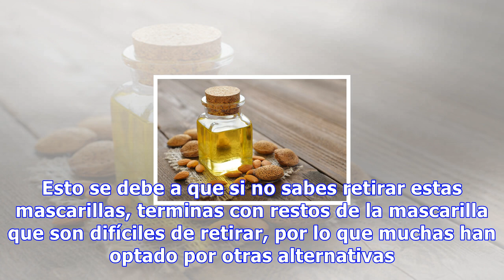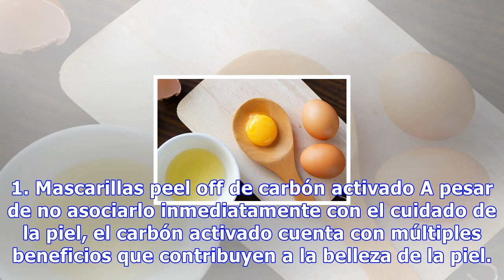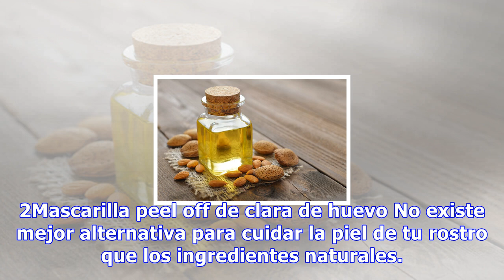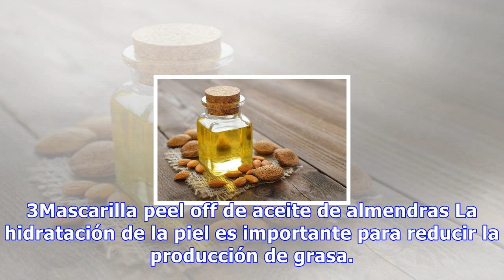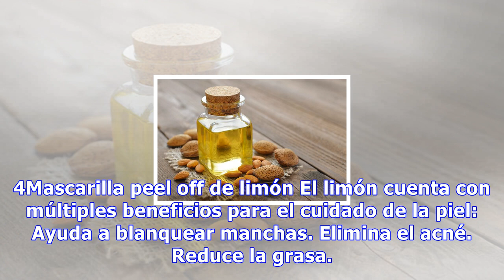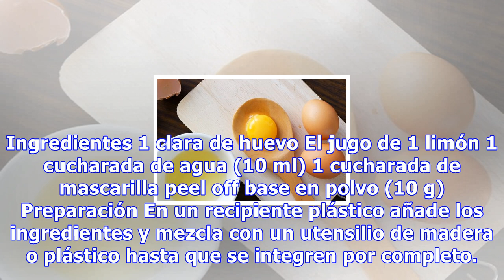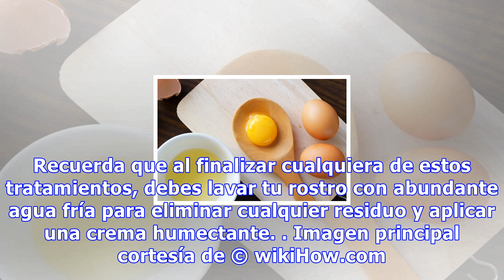4 mascarillas peel off caseras para piel grasa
4 mascarillas peel off caseras para piel grasa
4 mascarillas peel off caseras para piel grasa Gracias a los ingredientes naturales de estas mascarillas conseguimos eliminar las impurezas y combatir la piel grasa, así como la aparición de acné y puntos negros 0 Compartidos Las mascarillas peel off para tratar la piel grasa fueron una de las favor...